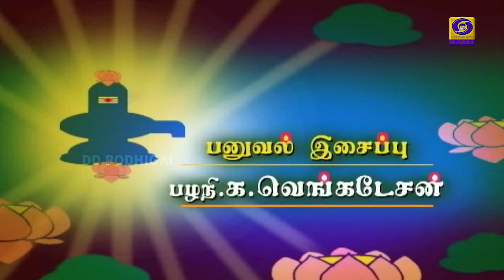Arulae Aanandhamae | திருவிளையாடற்புராணம் Lordshiva Thiruvilaiyaadarpuraanam mahadeva | EPI - 385